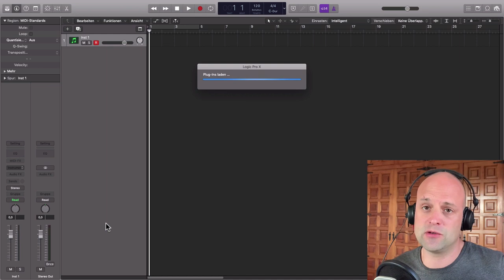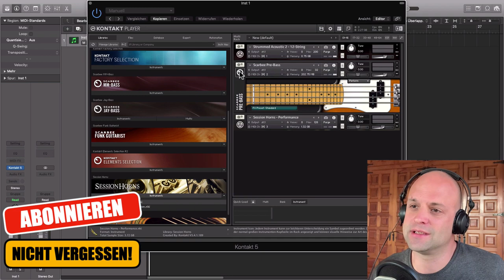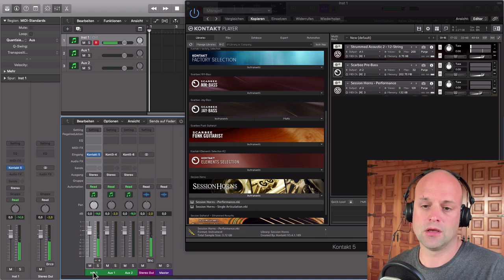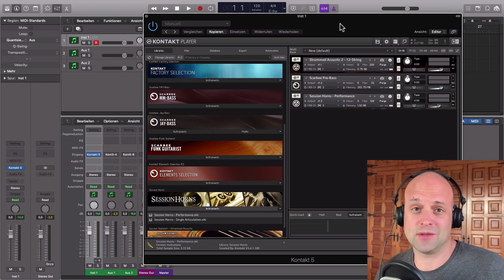Kontakt Player Tutorial Deutsch || Multi Output Instrumente anlegen (EASY) in Native Instruments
In diesem Kontakt Player Tutorial (deutsch) zeige ich dir wie du Multi Outputs in Native Instruments  anlegen kannst um mehrere Instrumente in Kontakt zu laden.